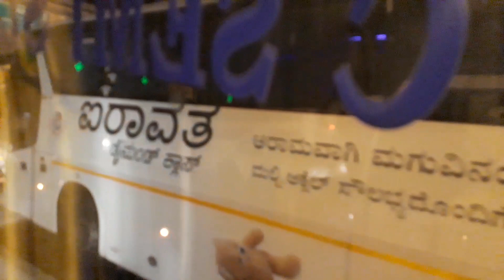Volvo b9r overtaking scania multiaxle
Vrl Volvo B9r overtaking KSRTC Scania